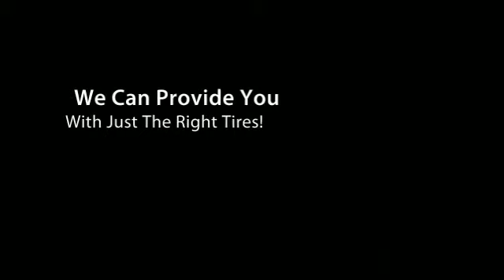Affordable Tire and Auto Service, Inc. Coupon Flasher West P